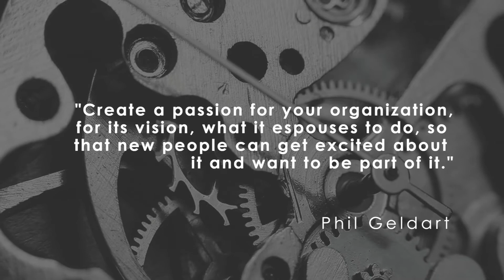Part 3: Onboarding - The HR Cycle - Eagle's Flight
Maximize the value of HR by leveraging tools and training to unleash employee potential.